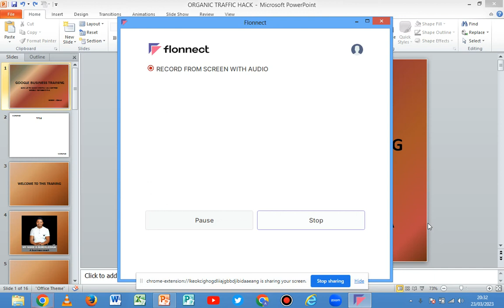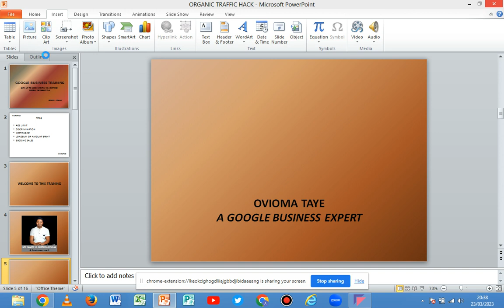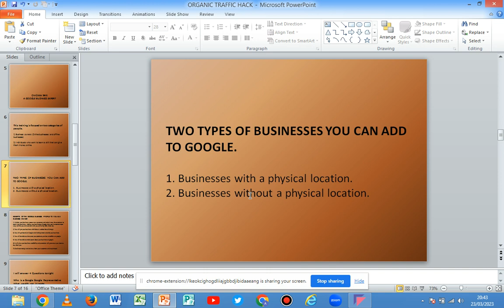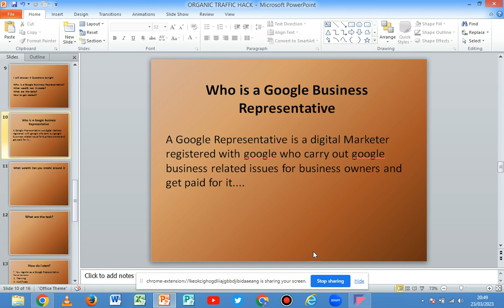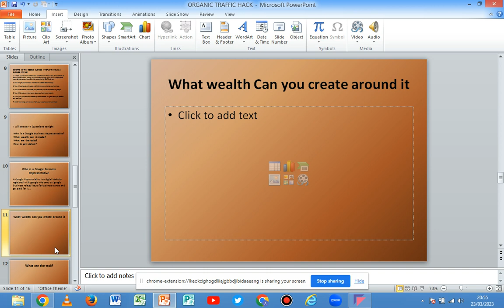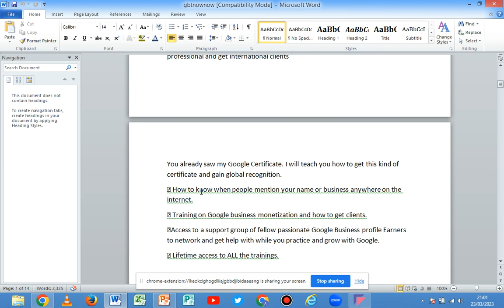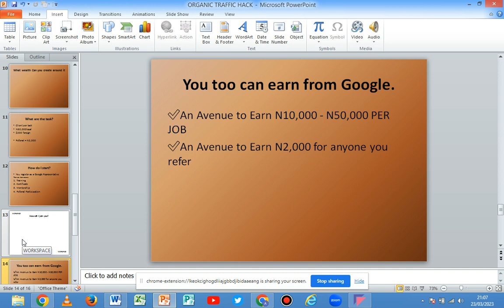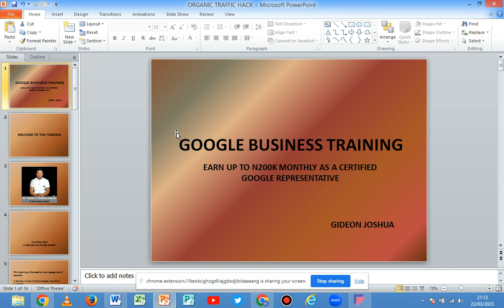GOOGLE BUSINESS WEBINAR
Kindly read from beginning to end.

The lazybones Money Making Strategy that you don't want to miss

I will just agree that you haven't started this business just because you've not heard of it.

Because... Anyone who is not doing this is actually missing A lot..

No discrimination

No Workload

No loadsum of amount spent

No begging for sales

Infact, people will beg you with their money to work for them ...

Why... Because you are working for GOOGLE...

Just take it as GOOGLE employed you ... Because you will be awarded a Certificate by Google

You will make money helping people register their business on Google

Do you want me to show you how I and 200 of my students are nailing this?